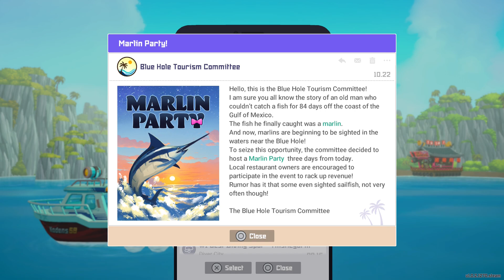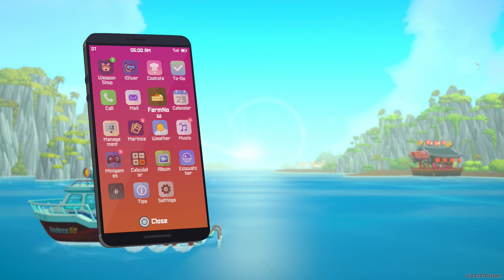MC Sammy's Favourite Sushi // PART 17 // Let's Play Dave The Diver